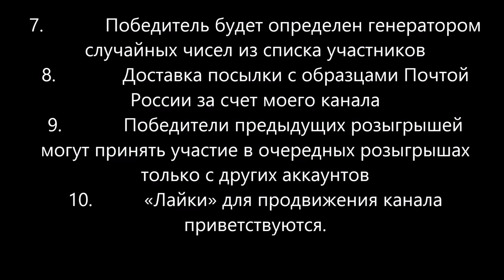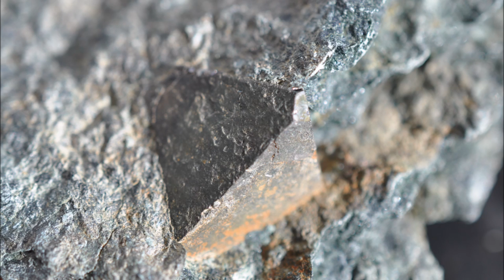MINERALURAL Второй розыгрыш приза Минерал Урала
2. Оставить комментарий под этим видео, например: «Согласен принять участие в розыгрыше»
3. Ваш комментарий будет являться заявкой на участие в розыгрыше
4. Розыгрыш проводится среди граждан России. Посылка отправляется только по территории России.
5. Заявки принимаются до 28 ноября 2015 года
6. Розыгрыш приза будет проведен в первую неделю  декабря  2015 года.
7. Победитель будет определен генератором случайных чисел из списка участников
8.  Доставка посылки с образцами Почтой России за счет моего канала
9. Победители предыдущих розыгрышей могут принять участие в очередных розыгрышах только с других аккаунтов
Произведение «MINERALURAL Второй розыгрыш приза Минерал Урала» созданное автором по имени Владимир Маковецкий, публикуется на условиях лицензии Creative Commons «Attribution» («Атрибуция») 4.0 Всемирная.